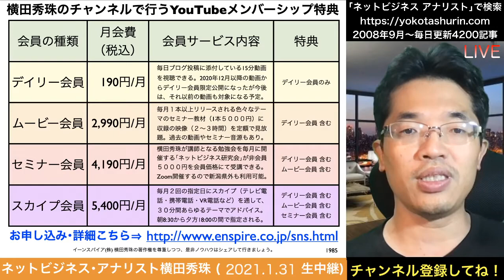横田秀珠の最新ノウハウが学べる！YouTubeメンバーシップの内容とは？特典とは？